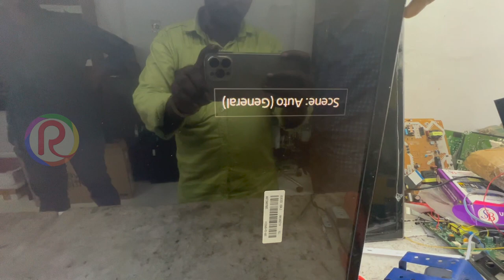Sony 32 w562d full hd tv HD Ready panel matching